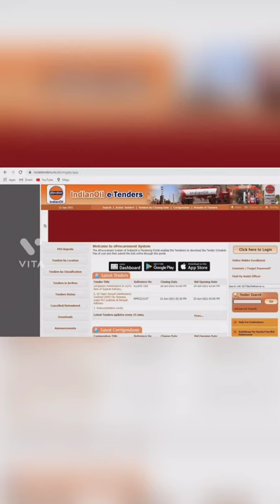Top 10 Tenders Websites